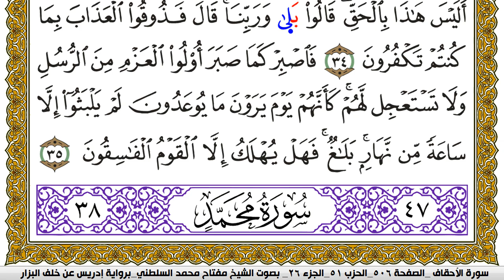سورة الأحقاف مكتوبة مفتاح محمد السلطني برواية ادريس عن خلف البزار | كنوز الهدى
كنوز الهدى

مفتاح السلطني,
مفتاح محمد السلطني, مفتاح السلطني
كنوز الهدى,
كنوز الهدي,
كنوز,
الهدى,
الهدي,
قران كريم
قرآن كريم
قرءان كريم
قران
قرآن
قرءان
القران الكريم
القرآن الكريم
القرءان الكريم
القران
القرآن
القرءان